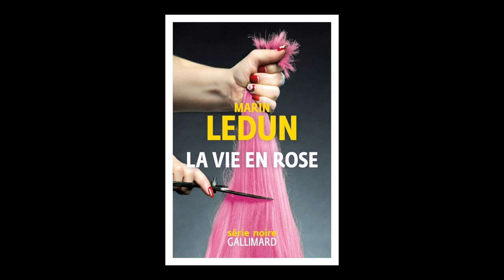Marin Ledun - La vie en rose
Marin Ledun vous présente son ouvrage "La vie en rose" de la collection "Série Noire" aux éditions Gallimard.